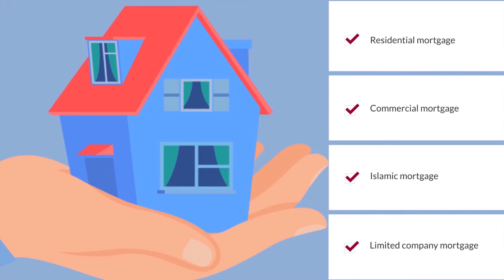চাকরি বাজার সম্পর্কে বিশ্ববিদ্যালয়গুলো জানে না!